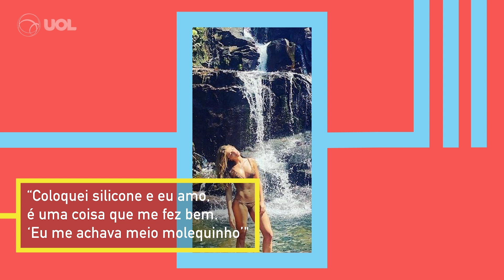Grazi Massafera fala sobre próteses de silicone: 'Me achava meio molequinho'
Grazi Massafera foi uma das convidadas do podcast "Simples Assim", comandado por Angélica, desta semana. O tema foi vaidade e abordou assuntos como pressão estética.

A apresentadora questionou se Grazi se arrepende de algum procedimento estético e ela garantiu que não. A atriz comentou ainda que as próteses de silicone fizeram bem para ela.